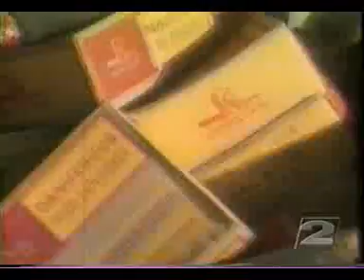"Whale of a tale" story from KATU in Portland Oregon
I recorded this on my VCR in the mid 1990's.  It's a story about how the Oregon Department of Transportation decided to use dynamite to clear a whale off the beach near Florence Oregon in 1970.  Watch and enjoy.